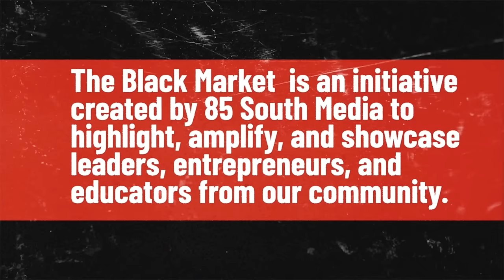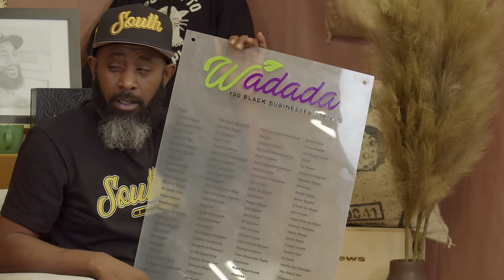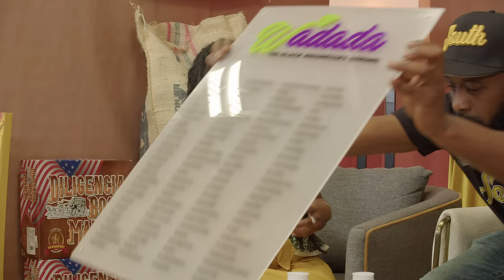WADADA ATL | BLACK MARKET | 07.18.24